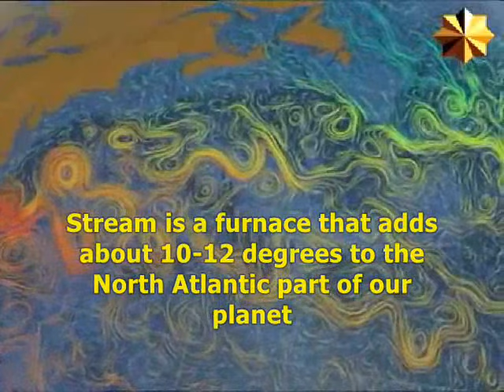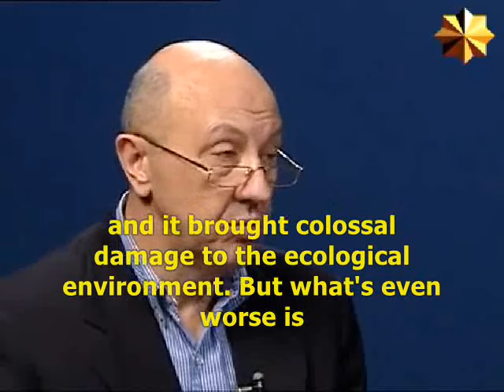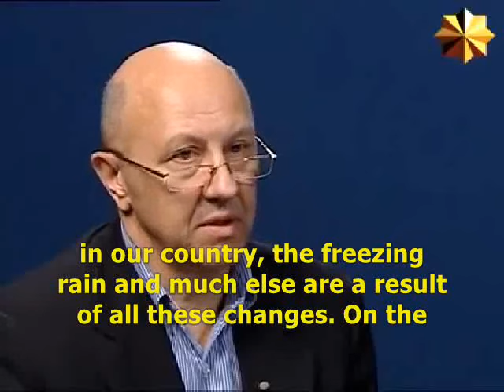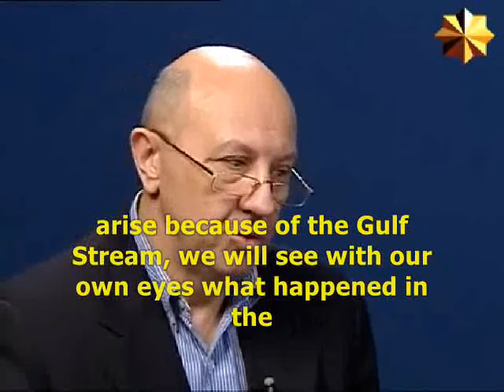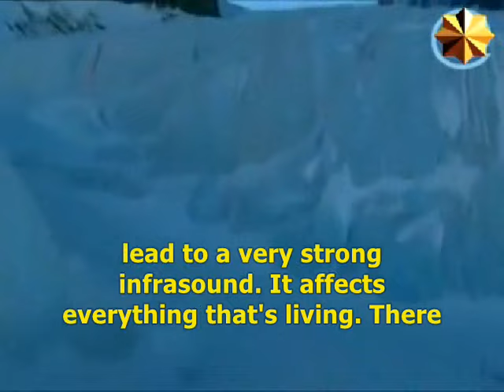Deepwater Horizon oil spill changed the weather